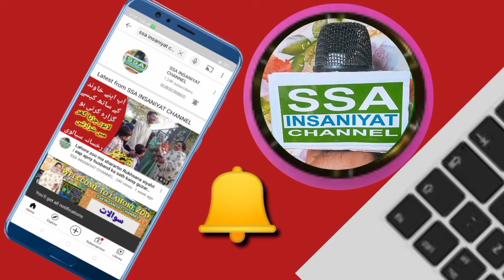Malaria Bukhar ka ilaj | Malaria treatment in Urdu | health Tips |SSA INSANIYAT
Malaria ki alamat in Urdu

malaria
malaria symptoms
malaria treatment
Malaria life sycle
malaria fever symptoms and treatment
malaria song
malaria test
malaria Bukhar ka ilaj
malaria drama
malaria Bukhar ki alamat
malaria Bukhar ke lakshan
malaria Bukhar mein Kya khana chahiye
malaria Bukhar ki medicine
malaria Bukhar ka Desi ilaj
malaria Bukhar ki tablet

b.t. malaria treatment